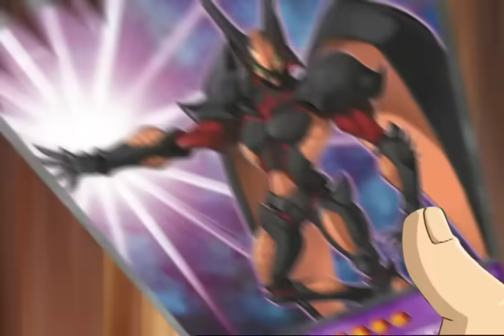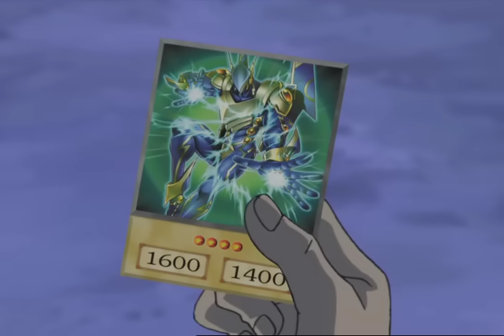Yu-Gi-Oh! GX 3x31 (Vuelta de Página, Parte 1) LAS dub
Con el destino de sus amigos en juego, Jaden busca destronar al Rey Loco del Mundo Oscuro antes de que sus amigos se conviertan en una página de la historia.